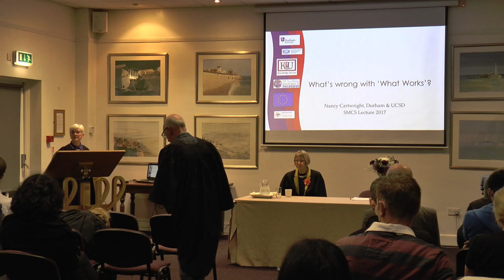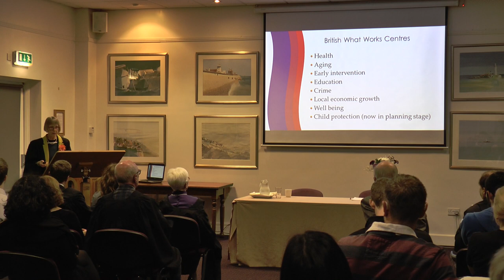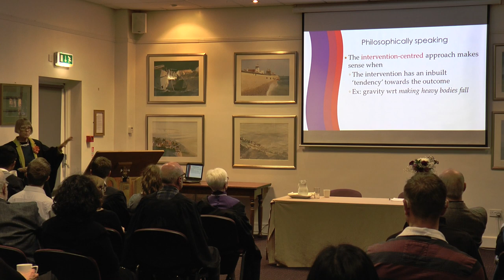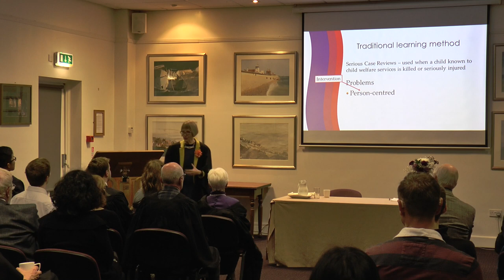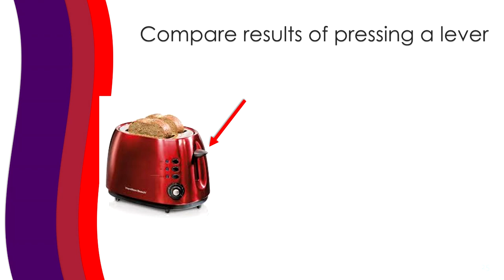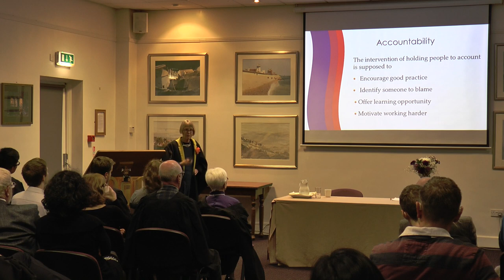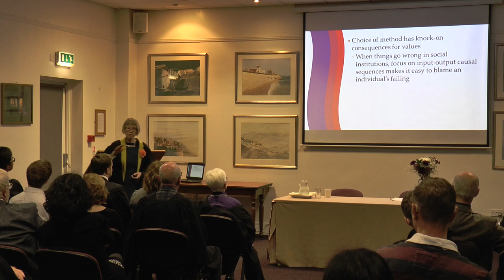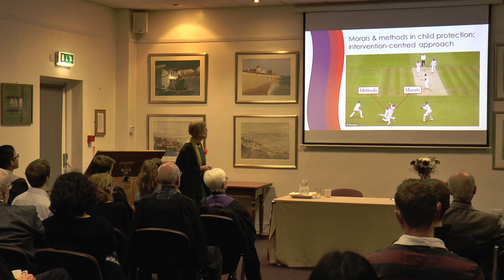SMCS inaugural annual lecture - Professor Nancy Cartwright